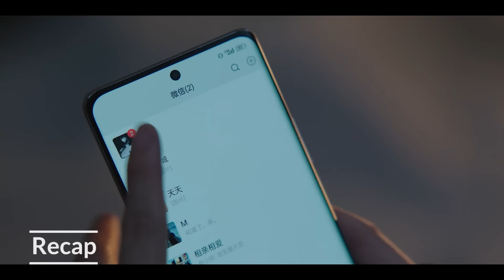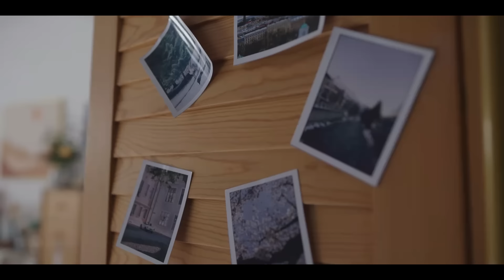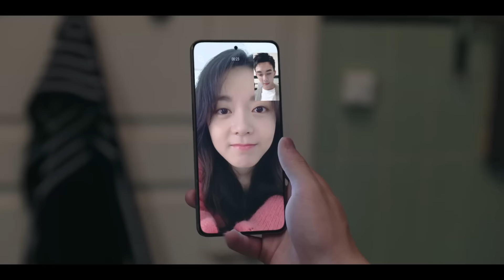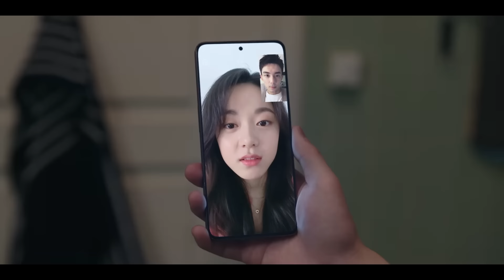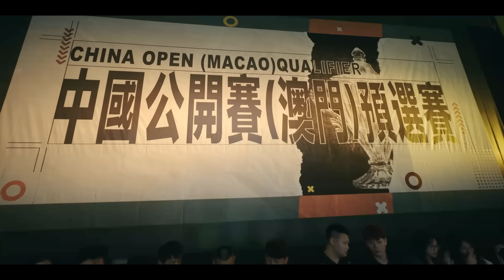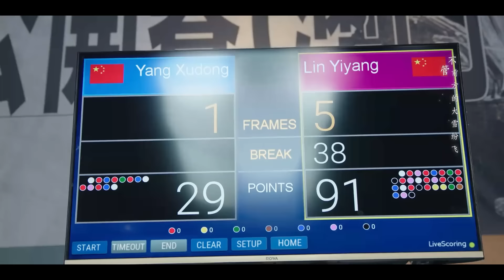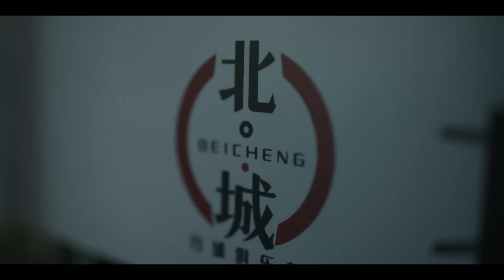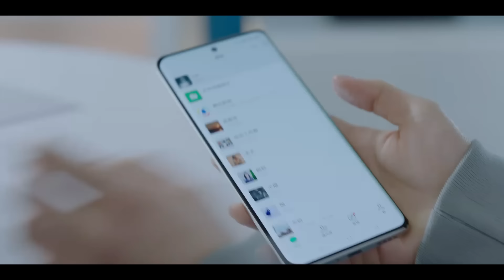AMIDST A SNOWSTORM OF LOVE《Hindi DUB》+《Eng SUB》Full Episode 16 | Chinese Drama in Hindi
Presenting the Chinese drama ( c-drama ) "Amidst a Snowstorm of Love" Episode 16: Har truth unique, revealing its own story.

AMIDST A SNOWSTORM OF LOVE【HINDI DUBBED 】Full Episode 16 | Chinese Drama in Hindi

★ About Amidst a Snowstorm of Love ★

Yin Guo is a famous billiards player who gets an invite to a big tournament in Hel and she's super excited. But she has no idea how much this is going to change her life.

Before she can start getting ready for the tournament, a sudden snowstorm leaves her stuck with Lin Yi Yang, and they quickly hit it off. With help from her cousin, Yin Guo and Yi Yang keep getting to know each other even after the storm is over. But Yin Guo doesn't know that Yi Yang is actually a big deal in the billiards world. He used to be a star player, but that was a while back.

Seeing how much Yin Guo loves billiards, Yi Yang decides he wants to get back into the pro billiards scene.

🎬 Watch "Amidst a Snowstorm of Love" for a delightful mix of romance, drama, and heartwarming moments that will leave you believing in the power of dreams!

Tell us your story if you have found love in unexpected ways 🙂

➣ Drama: Amidst a Snowstorm of Love
➣ Original Title:  在暴雪时分
➣ Total Episodes: 30
➣ Genres: Romance, Sports
➣ Cast: Leo Wu, Zhao Jin Mai

Yin Guo एक famous billiards player है जो Hel में होने वाले एक बड़े tournament का invite मिलता है और she's super excited. पर उसको नहीं पता था कि this tournament उसकी life को कितना change करने वाला है।

Tournament के लिए ready होने से पहले, एक sudden snowstorm की वजह से she gets stuck with Lin Yi Yang, और they quickly hit it off. अपनी cousin की help से, Yin Guo और Yi Yang, storm के बाद भी continue to get to know each other. पर Yin Guo को नहीं पता कि Yi Yang actually billiards world में एक बड़ा नाम है। वह पहले एक star player था, लेकिन वो कुछ समय पहले की बात है।

Yin Guo को billiards से इतना प्यार करते देख, Yi Yang decide करता है कि वह फिर से pro billiards scene में वापस आना चाहता है।